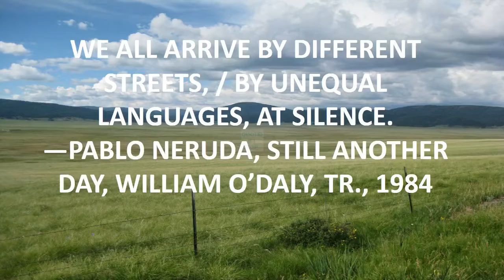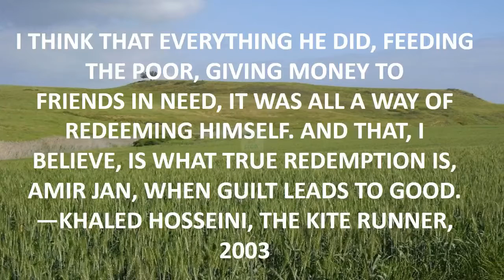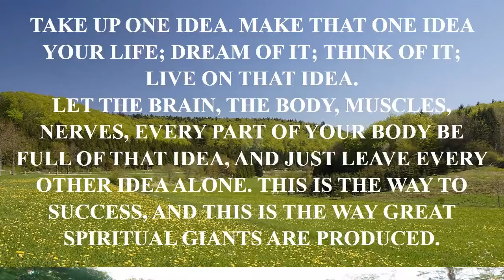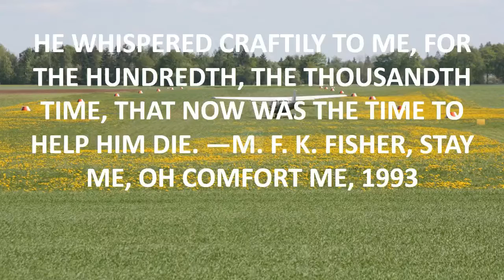triple h quotes